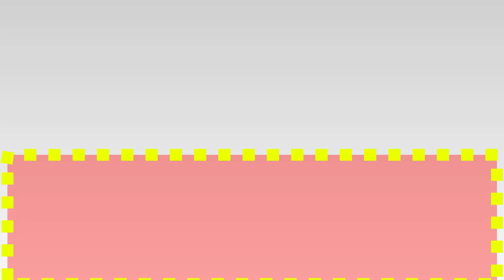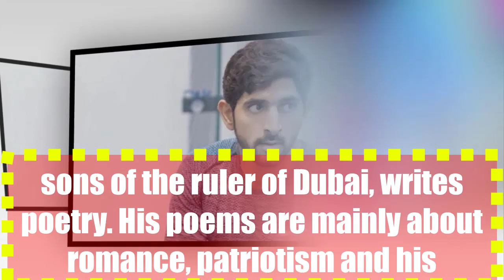Where did sheikh hamdan propose to sheikha bint saeed? TV show stirs new debate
Netflix show 'The Crown' has created quite a stir with its depiction of dubai royal family members.